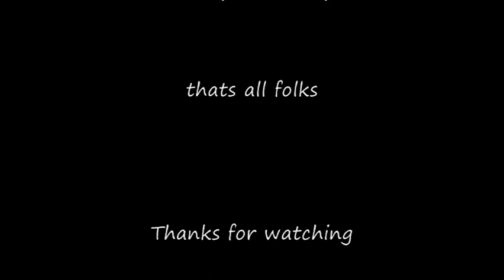New Line Christmas 09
Short ride. Fun fun. George took the Billy goat line to a new level.
Our smaller friends were enjoying a new 4 wheeler.
Big smiles from everyone.

Merry Christmas